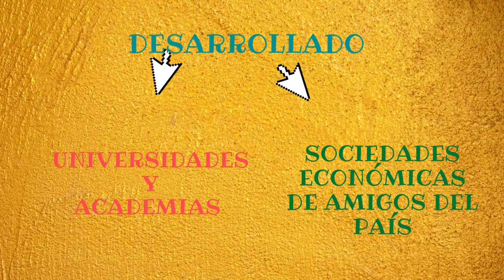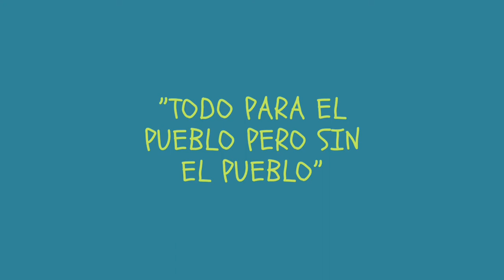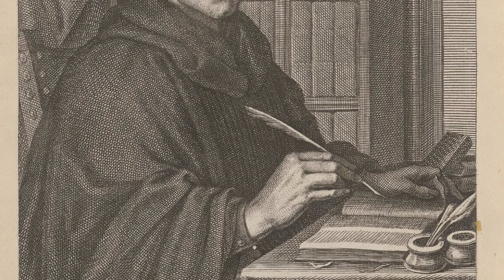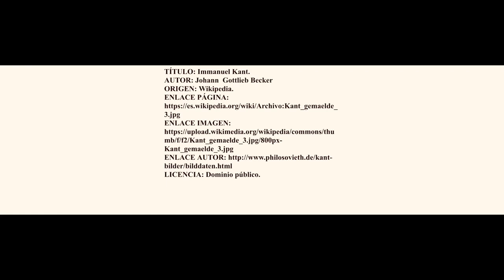EL ANTIGUO RÉGIMEN. 4ª PARTE. LA ILUSTRACIÓN EN EUROPA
Destacamos la influencia de la corriente de pensamiento de la Ilustración, en el  llamado Siglo de las Luces.